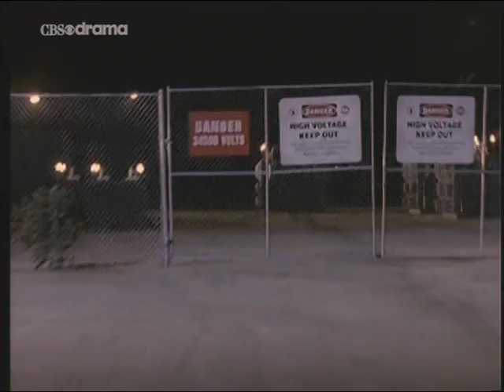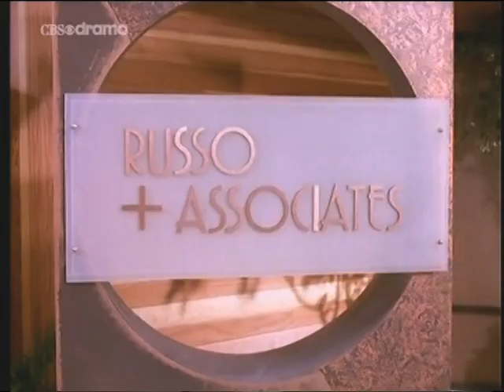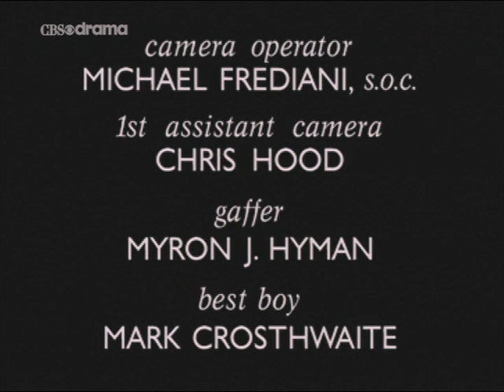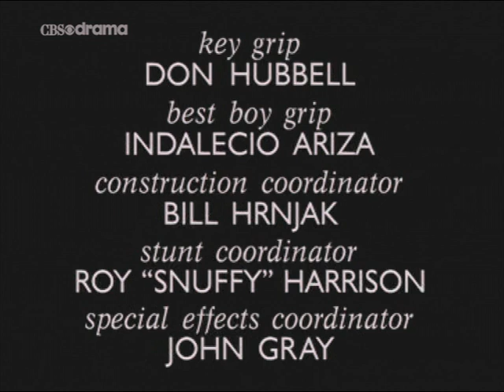Pacific Palisades S01E01 "Welcome to the Neighborhood"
Pacific Palisades was an American soap opera that aired on Fox during prime time from April to July 1997. It was produced by Aaron Spelling (who had great success with Beverly Hills 90210)

Set in the Los Angeles district of the same name, the series followed the lives of young professionals who had it all, but hadn't paid for it yet, on the Southern California fast track to fame, fortune, scandal and ruin.

Sadly the show was canceled after just thirteen episodes despite a last-minute attempt to increase ratings by casting Joan Collins as Laura's mother.

I remember watching the programme at the time on Sky 1 (I think) in the UK way back in the 90's and really enjoyed the show. Was disappointed when it got shelved so early on.

As usual, if I offend anyone for uploading this here I will remove it with immediate effect.

Show (C) Fox Broadcasting Company - Would be great if this was released on DVD Fox ;)